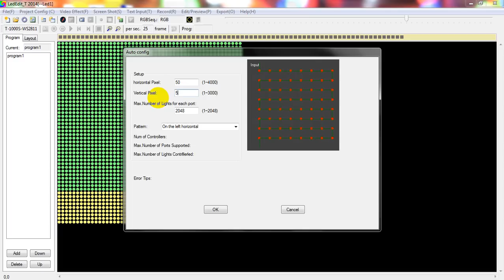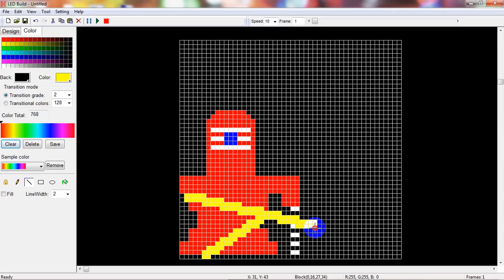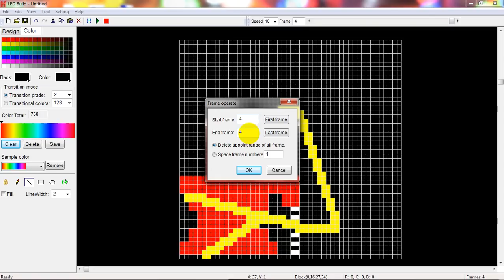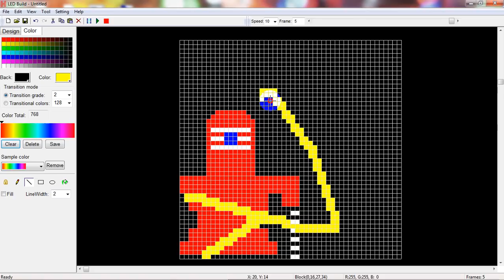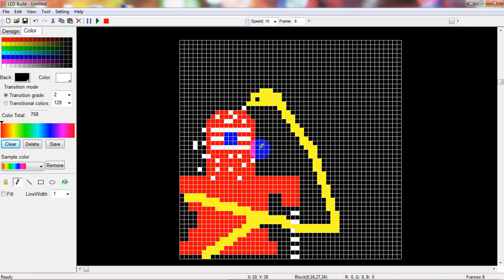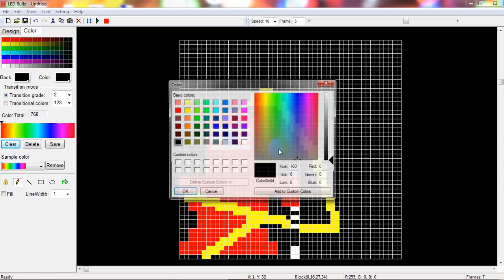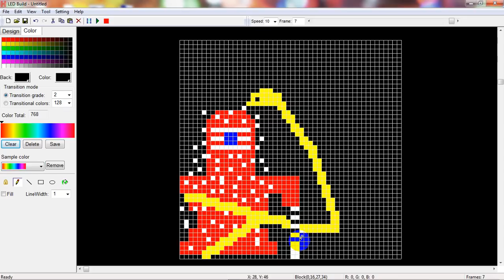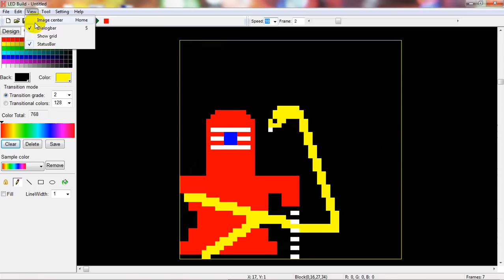HOW TO MAKE 32X32,50X50,100X100 ANIMATION EFFECTS FOR PIXEL LED!!IN TAMIL!!|SMALL TECH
In this video i am going to show how to make animation  effects in pixel led for tamil and elephant falls a water drop using ledbuild software making animation  effetcts for free

EFFECTS SWF